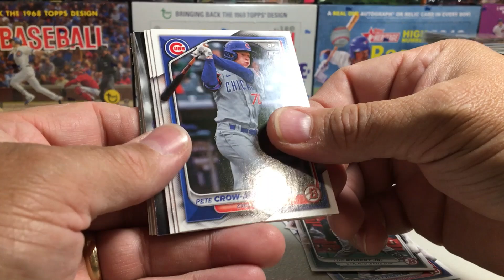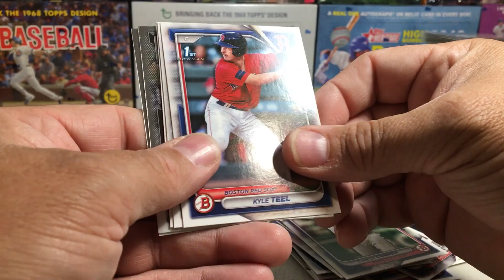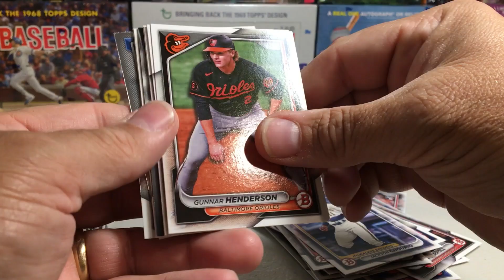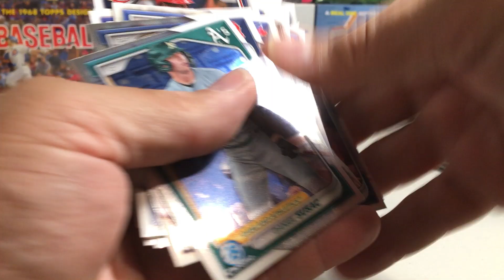2024 Topps Baseball Cards Opening Series #17 - Another 4 Retail Rack Packs of 2024 Bowman